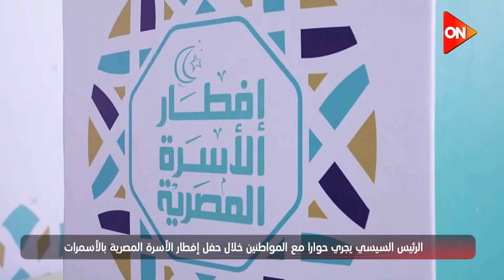الرئيس السيسي خلال حفل إفطار الأسمرات: الرئيس السيسي ربنا بيساعد اللي بيساعد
أخبار أون
كلمة الرئيس السيسي خلال حفل إفطار الأسمرات حيث تفقد معرض الأسر المنتجة بحي الأسمرات وتحدث مع أحد الأسر المنتجة خلال تفقده للمعرض، وتحدث عن الإنجازات في الفترة الاخيرة وان هناك دول عملاقة لا تستطيع فعل تلك الانجازات.